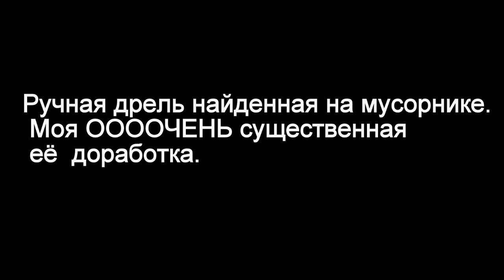ОООЧЕНЬ:))) сущетвенная доработка ручной дрели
Очень нужная моя доработка ручной дрели найденной на металлоломе
С уважением Левша Перец.